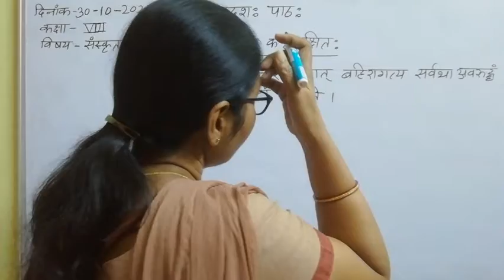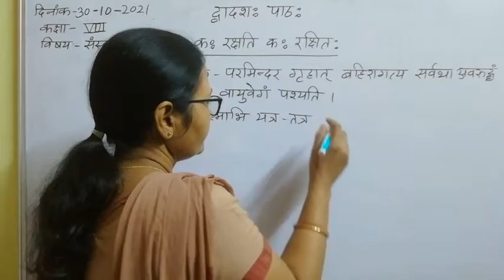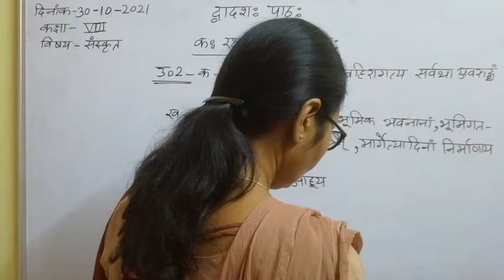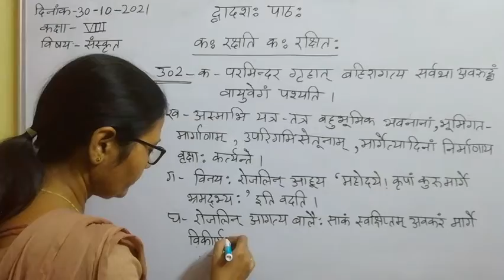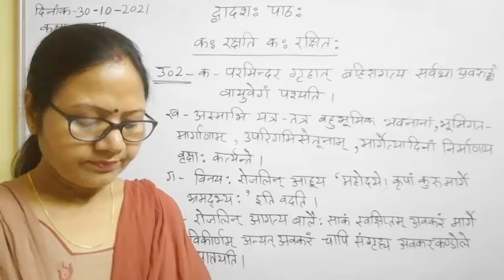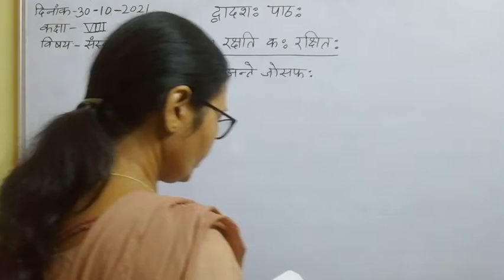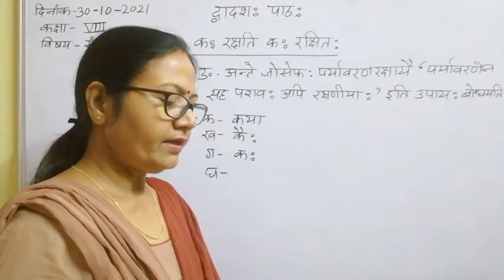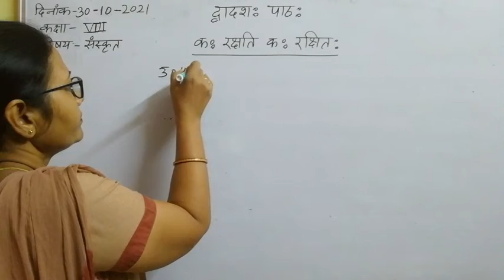Class VIII Sanskrit 30 10 2021 by Dr Meera Vishwakarma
Class VIII Sanskrit 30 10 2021 by Dr Meera Vishwakarma Chap - 12